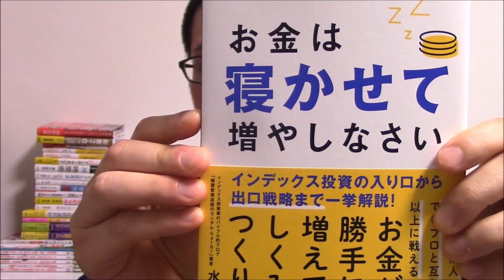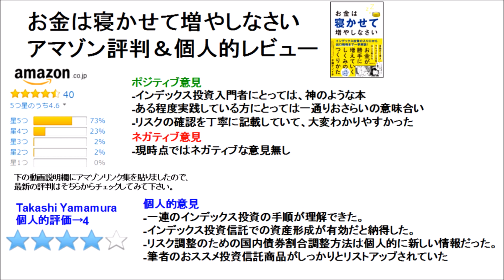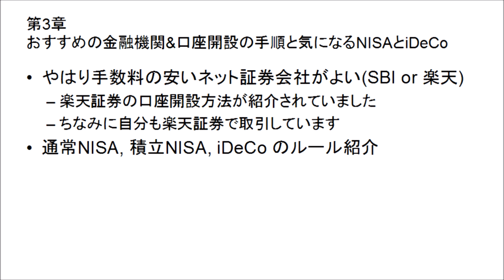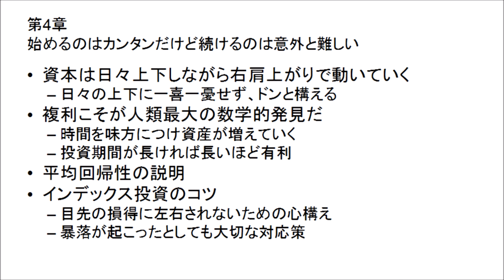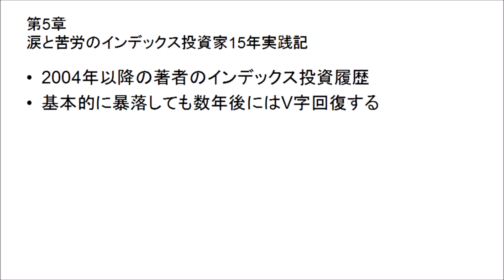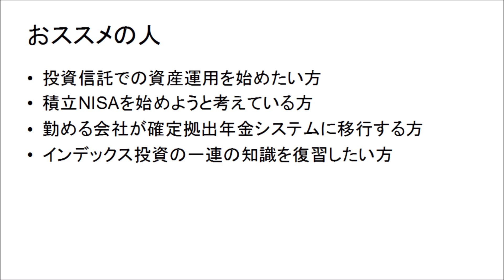お金は寝かせて増やしなさい 感想とレビューと要約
お金は寝かせて増やしなさい 水瀬ケンイチ (著) の感想とレビューと要約です。
この書評動画では概要、評判、評価、学んだ事の要約を紹介しています。若干ネタバレ感もあるので内容を知りたくない方は最初の2:56より前をご覧ください。

書評・レビュー・要約動画プレイリスト

お金は寝かせて増やしなさい
インデックス投資の入り口から出口戦略まで一挙解説！

単行本（ソフトカバー）: 268ページ
出版社: フォレスト出版 (2017/12/8)

この本を買ったきっかけ
-勤める会社が確定拠出型年金を2018年から開始するため
投資信託運用が必要となった
-2018～2038年の積立NISAで投資信託運用必要
-投資信託関連の本ではアマゾンでトップ評価

金融のど素人でもプロと互角以上に戦えるお金が勝手に増えていくしくみのつくりかた全公開

第1章　金融のど素人でもプロと互角以上に叩ける「インデックス投資」
第2章　寝かせて増やすインデックス投資の実践法
第3章　おすすめの金融機関&口座開設の手順と気になるNISAとiDeCo
第4章　始めるのはカンタンだけど続けるのは意外と難しい
第5章　涙と苦労のインデックス投資家15年実践記
第6章　貴重情報! インデックス投資の終わらせかた

個人的評価→4
個人的意見
-一連のインデックス投資の手順が理解できた。
-インデックス投資信託での資産形成が有効だと納得した。
-リスク調整のための国内債券割合調整方法は個人的に新しい情報だった。
-筆者のおススメ投資信託商品がしっかりとリストアップされていた